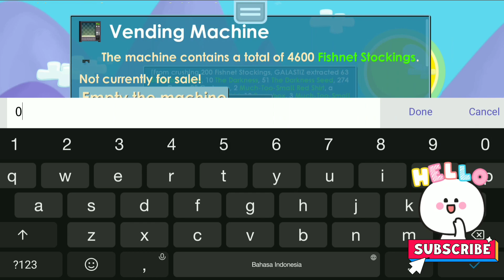Clothing Compactor 5k Fishnet Stockings Profit Growtopia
Hello, follow instagram: @Galastiz
My Growtopia World:
- cookingmama
- galastiz